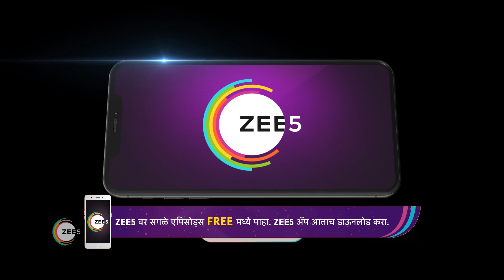Daar Ughad Baye | Ep - 148 | Mar 2, 2023 | Best Scene 2 | Zee Marathi